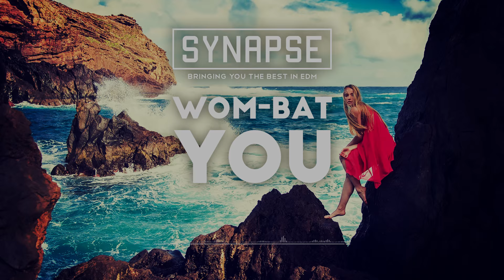Wom-bat - You [Free]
Wom-bat - You
►Have a demo? Send it here!

I do not try to infringe upon artists' copyrighted music. If you are the artist of either a track or piece of artwork that has a problem against one of my uploads, please feel free to contact me to resolve the issue. Have a great day.